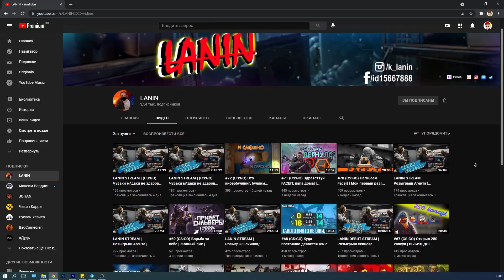Споткнулся вначале ПРИКЛЮЧЕНИЯ 🤕 ( Minecraft, RS6, PUBG )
— скачать Enlisted бесплатно и забрать бонус!

Игры из ролика: Minecraft / RS6 / PUBG